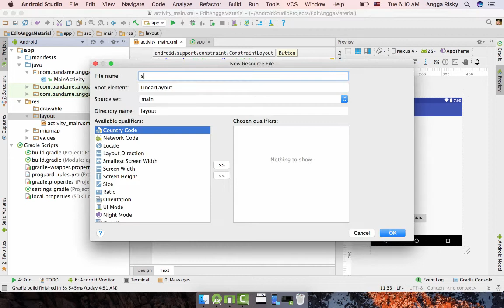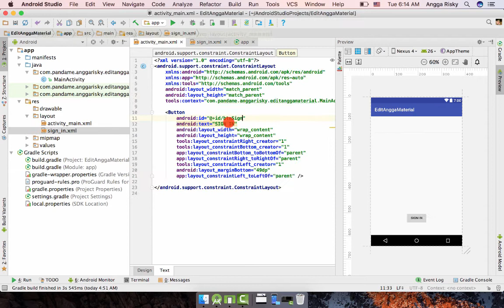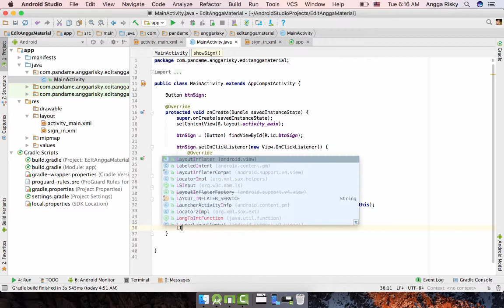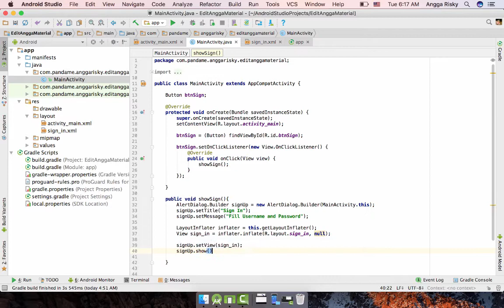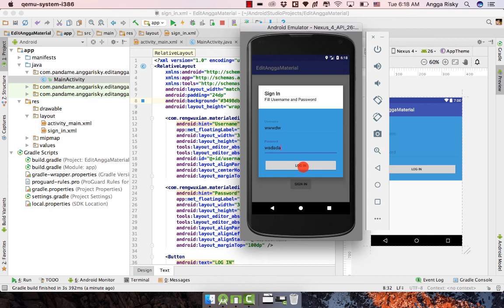Android Studio Customize Dialog Pop Up Tutorial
How to create the dialog in android studio without any library and we can also make it more beautiful by using a drawable XML.

My lovely app to work:
Wireframing:

Collaborating
- Zeplin
- Abstract App

- Android Studio
- XCode